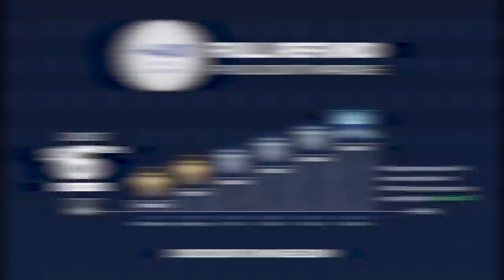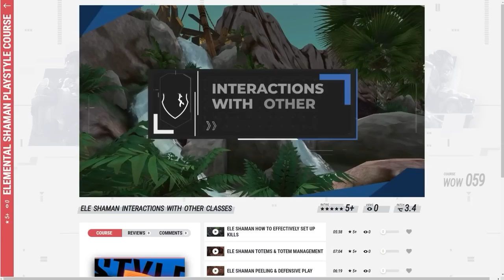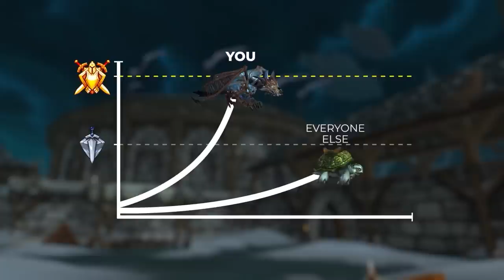WotLK Classic TIER LIST for Solo PvP | Every Class RANKED in Duels/BGs/World PvP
0:00 - Intro
1:18 - Criteria
1:52 - Death Knight
3:26 - Druid
5:03 - Hunter
6:31 - Mage
7:58 - Paladin
9:35 - Priest
11:01 - Rogue
12:49 - Shaman
14:21 - Warlock
15:46 - Warrior

Concepts: wotlk,world of warcraft,wotlk classic,wotlk pvp tier list,wotlk tier list,wotlk pvp,wotlk boosting,wrath,wow wotlk classic,wotlk dps,wow,paladin,warrior,rogue,mage,classic wow,wrath of the lich king classic,wow classic,wotlk dps tier list,wrath classic,priest,shaman,druid,classic wrath,hunter,classic wotlk,death knight,warlock,wotlk fresh,asmongold,wotlk pre patch,wow highlights,wotlk fresh servers,wotlk prepatch,wow gold farm,wotlk gold farm,battlegrounds,duels, world pvp